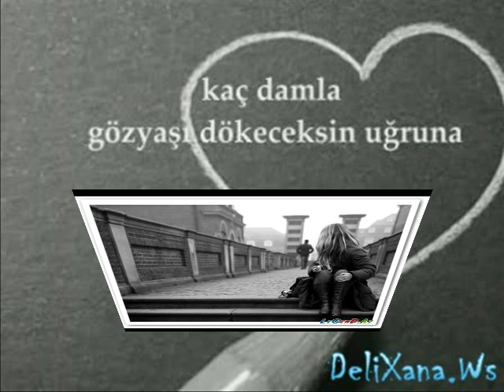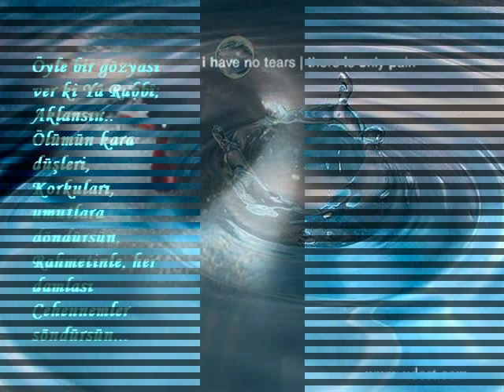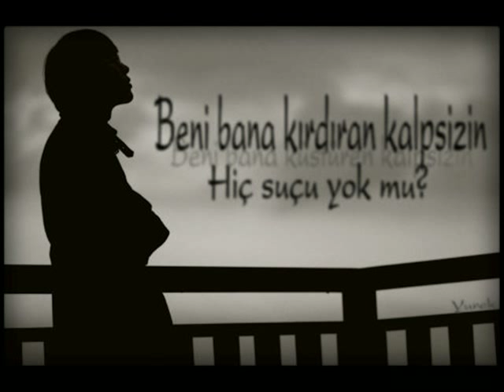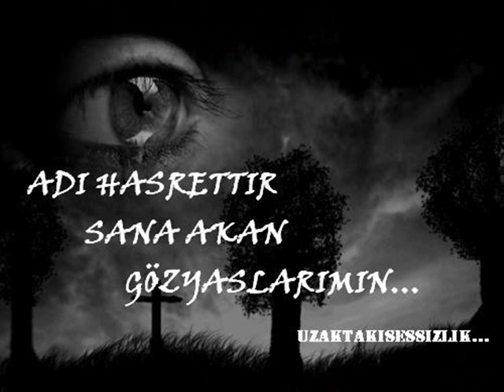Aydin Sani Bivefa